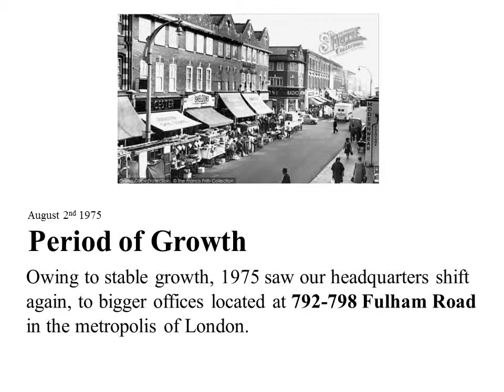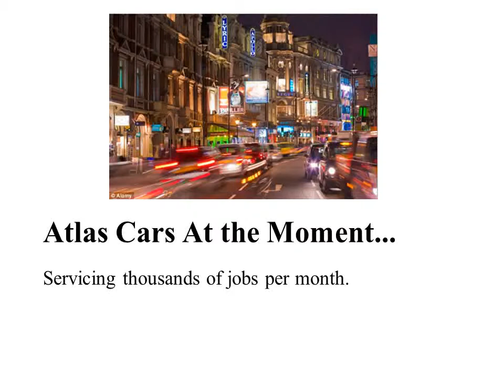Atlas Cars - Minicab Company London 50th Anniversary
London Minicab Company completed 50 successful years of serving the commuters since 1965. Our services like executive car hire, chauffeur and minivan hire services are benefiting the travelers of London.